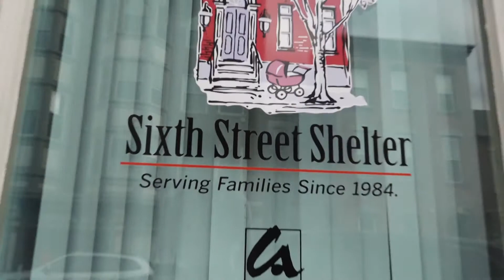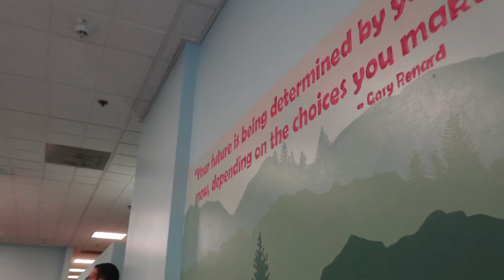Sixth Street Shelter